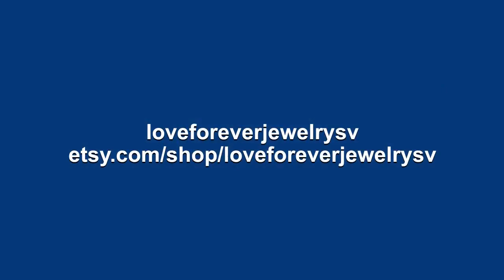14k Rose Gold Diamond Ring Solitaire Ring Morganite Ring 9x7mm Oval Cut Morganite Halo Diamond En...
WELCOME TO LOVE FOREVER JEWELRY All custom orders are 100% made in the USA from design to the finish. We love to custom design and create jewelry to commemorate all of life's important events. We specialize in Custom Jewelry! We can custom design anything you dream of. Love036 We promise that you engagement ring will stand out everywhere you go, a piece of art that sparkles from across the room even by candlelight. We can make a Matching Perfect fit Wedding Band for this setting as well. Wedding Set Wedding Band Center Stone Morganite Information: Center Stone: Morganite (Natural Gemstone) Color: Light Peachy Pink Shape: Oval Cut Morganite Size: 9x7mm Weight: Approximately 1.70 Carats Quality:AAA Fine Quality Details of Ring: Metal: 14K Metal Weight: 4.3 grams Metal: Rose Gold Accents Stone: Diamonds 0.12 carats Natural Conflict Free Diamonds Diamond: 26 Pieces Round Cut Diamond Quality: F-G in color VS-SI in clarity Band Width: approximately 2.3mm Band Bottom: approximately 2.3mm If Item Needs to be Rushed, please purchase desired item with this Sizes available: 3-10 sizes Including 1/4, 1/2 and 3/4 sizes (Larger and smaller sizes available. Priced upon request) This Ring is also available in 18k Yellow, White or Rose Gold. Please ask for price. ♥♥♥♥♥♥ CUSTOM ORDER ♥♥♥♥♥♥ I welcome all kinds of Custom orders. Please conversation us for any information you need. We can work with you on special custom projects you have in mind. If you would like to change the designs we have according to your expectations, that is also possible. Or, if you have your own designs that you would like us to make, I will be happy to quote you a price and duration until completion of that project. ♥♥♥♥♥♥ LAYAWAY OR PAYMENT PLANS ♥♥♥♥♥♥ I am very flexible with payment plans. It can be a weekly or monthly payment plan. The minimum per payment will be $50. I'll begin to make the ring after I receive the first payment, ring will be shipped after you pay in full. 1. How much would you like to pay for each payment (weekly or monthly). 2. Which date would you like to start the first payment. 3. Send me the link of the ring you would like to purchase and let me know the ring size. And I will set up the plan for you. Once the final payment is made, your ring will be shipped out. It will be shipped with tracking, insurance and signature confirmation. Domestic packages are sent via UPS and typically arrive in 2 business days. International packages are sent via FedEx/UPS and typically arrive in 5 business days. ♥♥♥♥♥♥ FREE ONE YEAR MANUFACTURING WARRANTY ♥♥♥♥♥♥ Every piece you buy or custom order Love Forever Jewelry Group offers a free one year warranty protecting against any defect resulting from its manufacture, wear, tear or damage. We will provide free services such as cleaning and inspection, re-sizing, polishing, rhodium and minor repairs. We do all repairs for you jewelry in house in a timely manner. Enjoy Your Shopping!